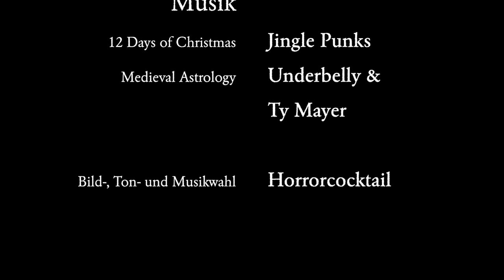Krealithikum - Kapitel 19: Gebu – Die große Opferung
"Zuerst erwachte der Schmerz. Hämmernde Schläge eines Presslufthammers versuchten mir den Schädel zu spalten. Ich gab einen gequälten Laut von mir. Dann drang die Kälte auf mich ein..."

Krealithikum
Kapitel 19: Gebu – Die große Opferung

Gelesen von:
 Horrorcocktail
Horrorcocktail-Adventslogo:
Horrorcocktail-Adventstitelmelodie:
Töne und Soundeffekte:
Bilder:
Runenalphabet nach